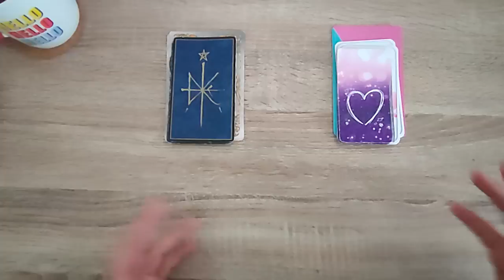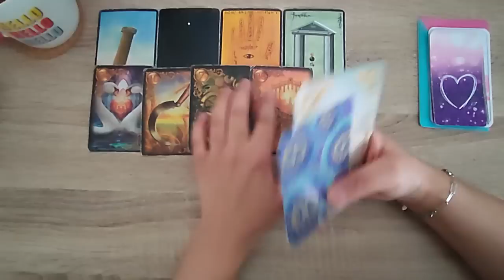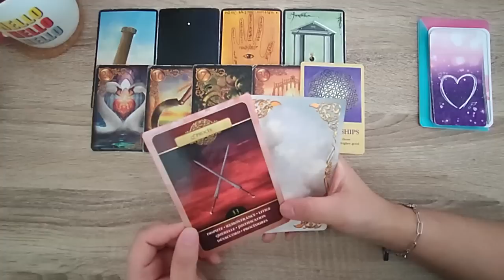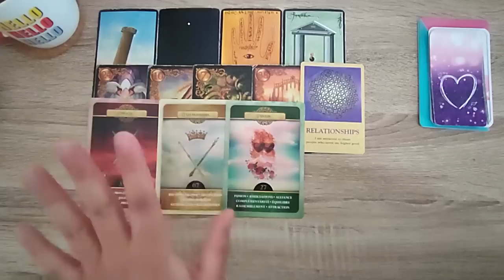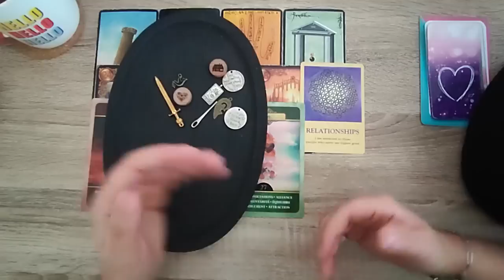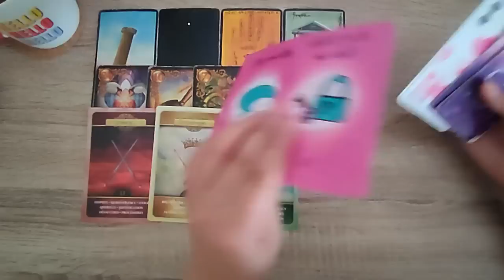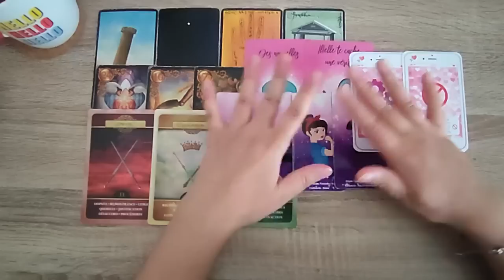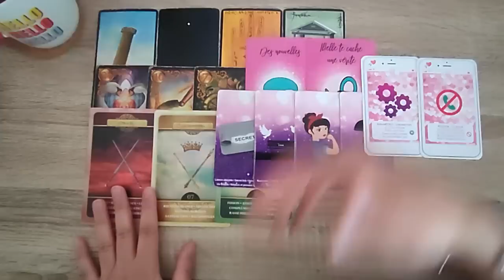Balance Juin 2023 - Les relations sont mises à l'honneur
▼ Pour une guidance personnalisée me joindre :▼
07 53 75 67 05 (M'écrire uniquement sur WhatsApp)
- guidance en Vidéo préenregistrée me contacter pour connaître les prestations.

Ma wishlist Amazon à ceux qui souhaitent m’aider à les acquérir et vous proposer davantage de guidance avec et variés merci 🙏:

- Breloques divinatoires
- Tarot
- Oracle Améthyste Love
- Le petit Lenormand
- Gros sel
- Oracle j'aimerais te dire
- Oracle 88 messages de ton autre Oracle Astro Crush
- Oracle les 77 d'Aliyass Ké
- Oracle Annebella